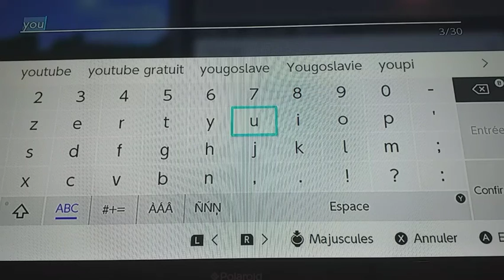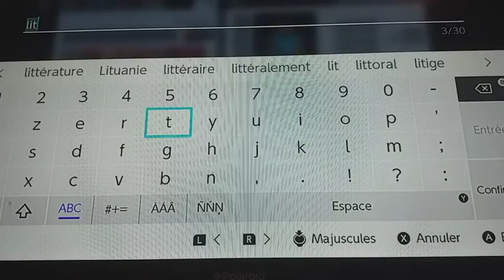On commence Minecraft survivant.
Mon compte Instagram : tomfan_yt